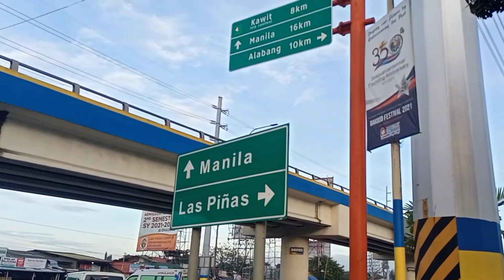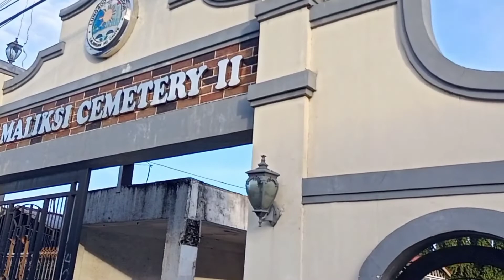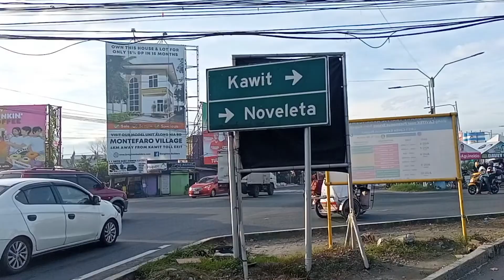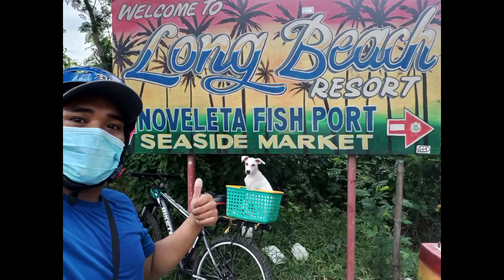Vitamin Sea with Snowy 🥰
from Tramo (Parañaque)
 to Aguinaldo Shrine (Cawit Cavite)
and Long Beach (Noveleta Cavite)

Ride safe po

Pasensya napo sa video Quality one hand sa bike and Cellphone parin po ang video techniques ko 🤣
 tsaka mobile editor pa lang ang gamit natin
pero sana makapag upgrade na soon 🙏